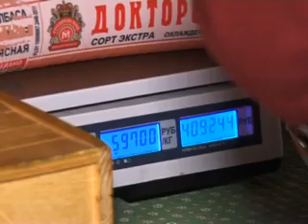Рождество в Коробчицах